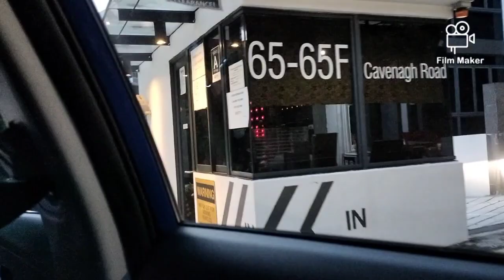Road trip from Fairfield ,victoria to Melbourne international airport .